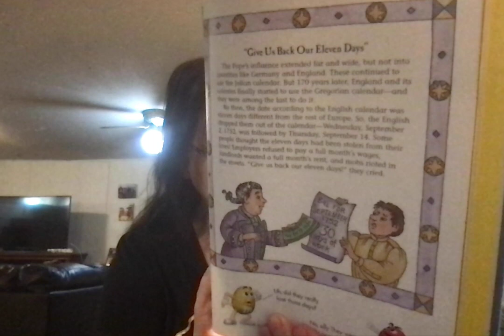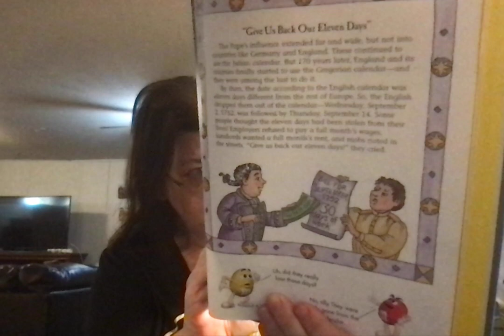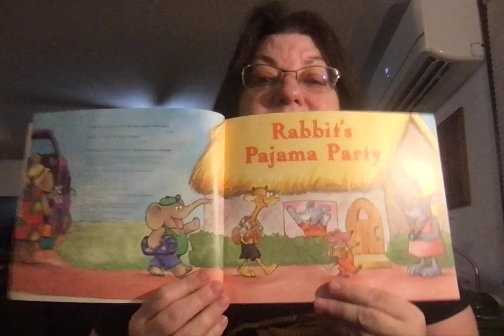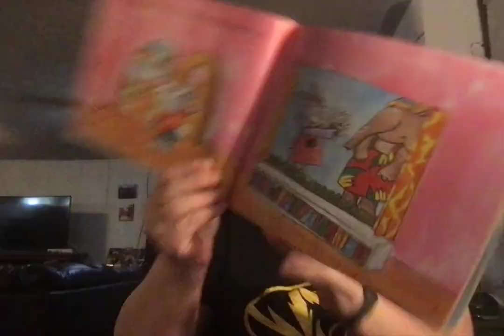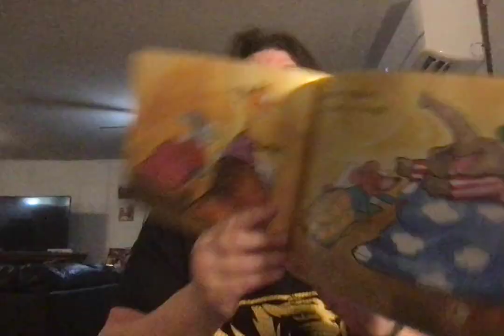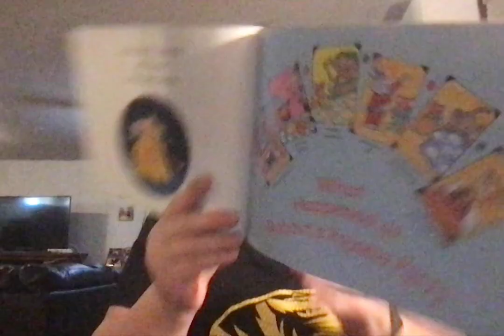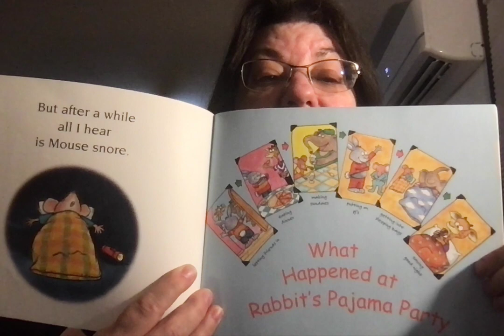Math Day 53 Rabbit's Pajama Party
Stuart J. Murphy Level 1 Math